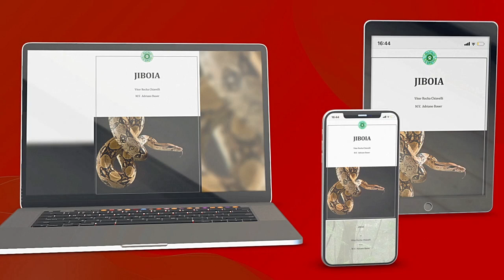JIBOIA CONSTRITORA - Que Bicho é Esse? | Bicho Curioso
❓ Você já imaginou uma serpente com mais de 2 metros, rastejando e caçando pelo topo das árvores?

🤔 Será que é possível ter uma serpente como Pet?

⚠️ PODE CONTER CENAS FORTES PARA ALGUMAS PESSOAS!

✅ Assiste ai para saber essas e muitas outras curiosidades sobre a jiboia!

✅ O melhor guia prático de criação e manejo de jiboia! O livro tem participação do médico veterinário especialista em animais exóticos e silvestres Dr. Adriano Bauer.

- 50 páginas com conteúdo e imagens de alta de resolução;
- Informações técnicas sobre a fisiologia do animal;
- Informações sobre habitat;
- Informações sobre alimentação;
- Informações sobre saúde e patologias do animal;
- Revisão técnica por especialista renomado na área de animais exóticos e selvagens.

💲 1% do valor de cada venda é diretamente destinado a ONG AMPARA Animal, que auxilia animais abandonados e acidentados.

✅ Para você que assim como nós, adora serpentes, essa é a sua chance de garantir o seu exemplar!

📚 Conheça toda a coleção em nosso site!

Spotify Podcast: Bicho Curioso